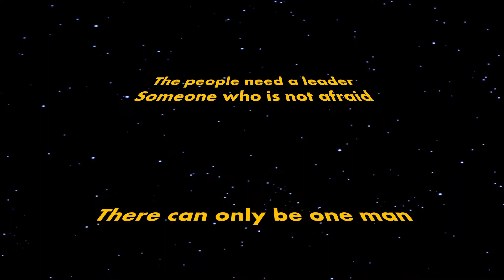Star wars Battle front II - Episode 2 - The multiplayer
I jump into multiplayer and play in a full lobby. It was so much fun and I really enjoyed playing
Watch, like and enjoy